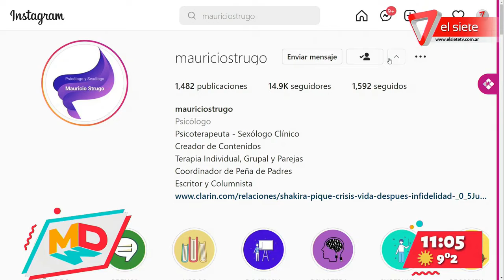Resiliencia en la pareja